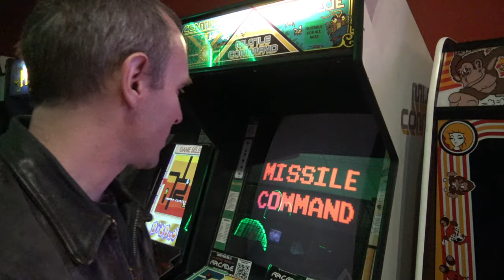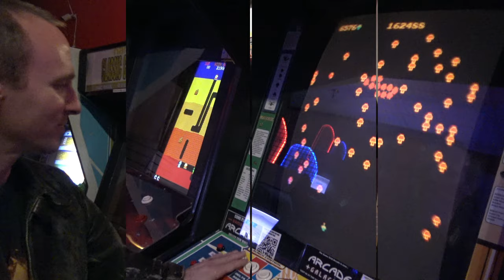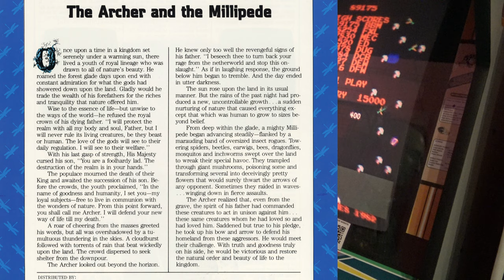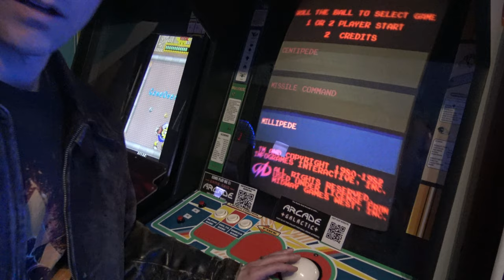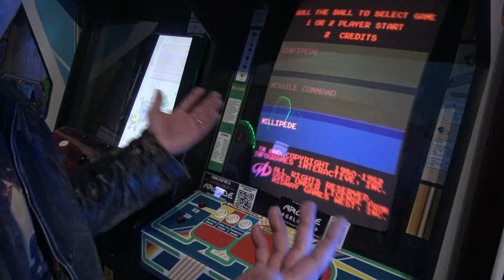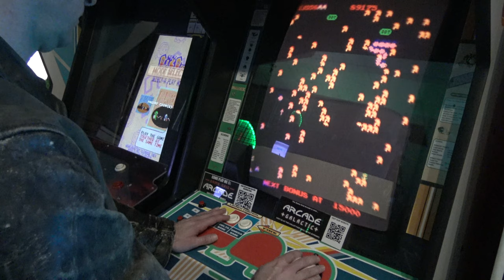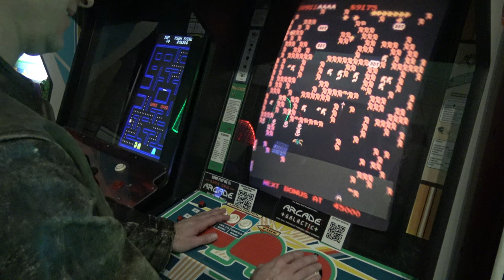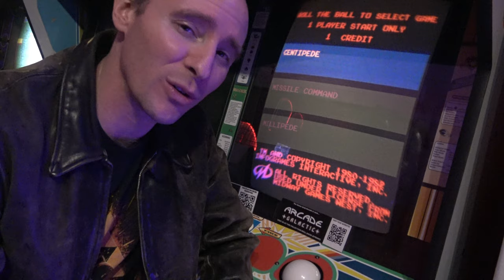Isolation Play: Let's Play Centipede & Millipede (Arcade)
- While we are shut down due to the COVID Crisis, I wanted to let you all know that we're ok for now, and will be more than happy to serve you with gaming goodness once this all passes. Playing some Centipede & Millipede [Atari] on our Team Play Triple Feature cab to pass a little time.